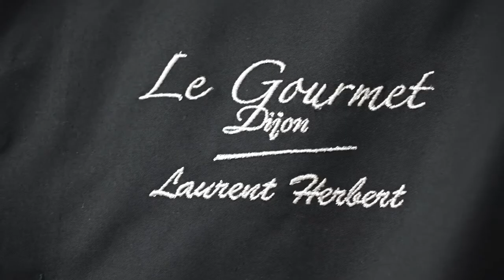BHD 19/08/2018 : Le Gourmet traiteur (Dijon)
Brunch des halles 2018 Dijon | Episode 12
Dimanche 19 août 2018
 Chef : Laurent Herbert

Lancée en 1983, l’aventure du Gourmet se décline à travers les générations de la famille Herbert. Après leurs parents, Gaëlle et Laurent sont maintenant aux manettes de l’entreprise de traiteur et de pâtisserie. Et avec le chef Laurent Herbert derrière les fourneaux, la ligne est claire : gastronomie bourguignonne gourmande et raffinée garantie « fait maison » !